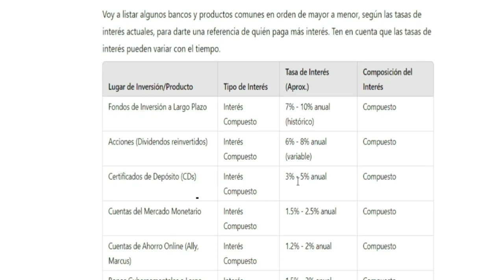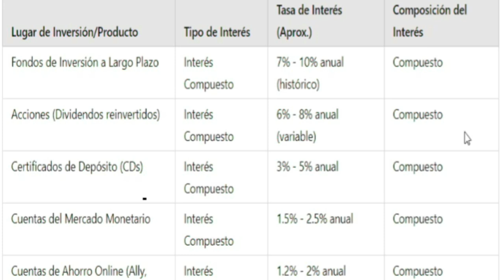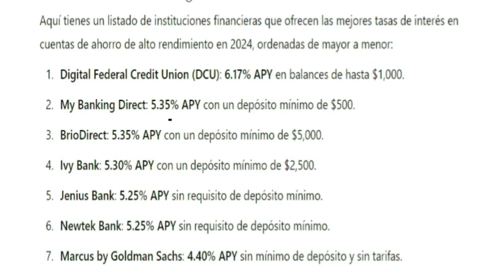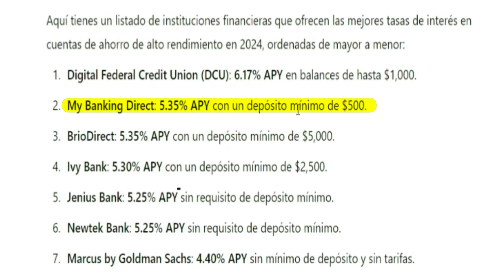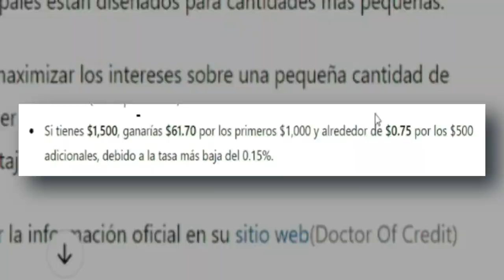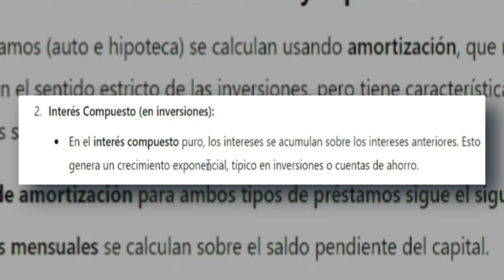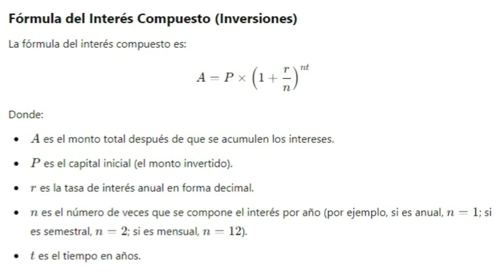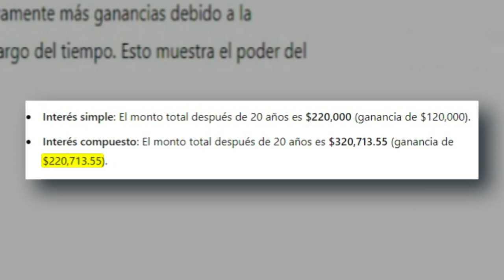Los Bancos de EE.UU que Más te Pagan por tus Ahorros. Interés Simple vs Interés Compuesto.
¿Quieres saber cuáles son los bancos en Estados Unidos que te ofrecen las mejores tasas para hacer crecer tus ahorros? En este video te comparto una lista actualizada de los bancos con el APY (Rendimiento Anual Porcentual) más alto para que puedas elegir la opción que maximice tu dinero. Además, te explico en detalle las diferencias entre interés simple e interés compuesto, cómo funcionan y cómo afectan el crecimiento de tus ahorros a lo largo del tiempo.

Entender el APY es crucial cuando depositas dinero en un banco, ya que este porcentaje representa el rendimiento total que obtendrás en un año, tomando en cuenta la frecuencia con la que se capitaliza el interés. En otras palabras, el APY te ayuda a saber cuánto dinero ganarás por tus ahorros, incluso más allá de lo que ofrece la tasa de interés nominal. Con un APY más alto y con interés compuesto, ¡puedes ganar más dinero del que crees!

A lo largo del video, también comparto ejemplos prácticos que te ayudarán a visualizar cómo funciona el interés simple (que solo se aplica sobre el capital original) frente al interés compuesto (donde ganas interés sobre el capital más el interés acumulado). Esto te permitirá tomar decisiones financieras más inteligentes y estratégicas.

Si te interesa entender cómo los bancos calculan estos intereses y cómo puedes aprovechar al máximo tus ahorros, ¡este video es para ti!